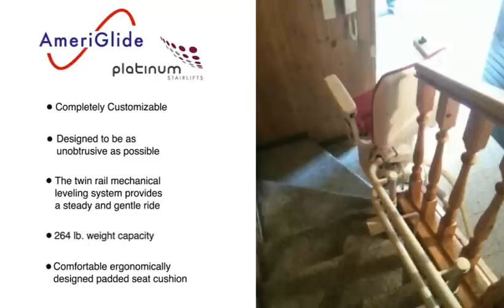AmeriGlide Platinum Curved Stair Lift Demo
The new AmeriGlide Platinum Curved Stair Lift is a stair lift that can be customized to virtually any type of staircase.  It offers a smooth ride and takes up very little space which makes it blend into any home.